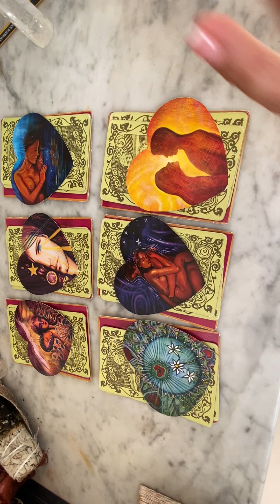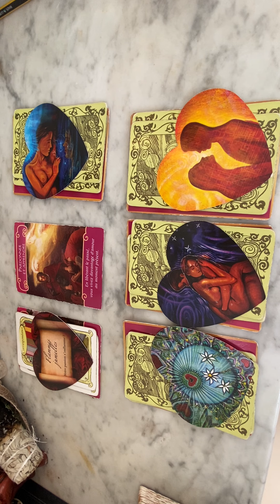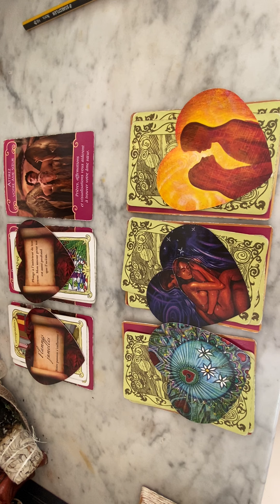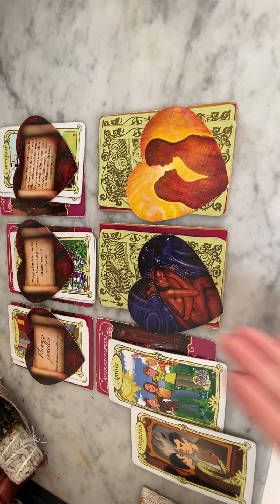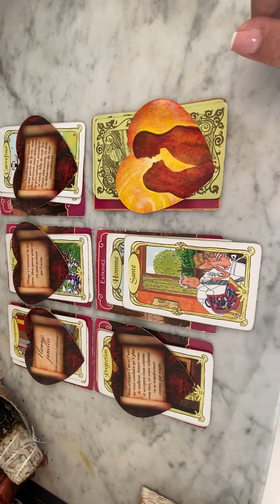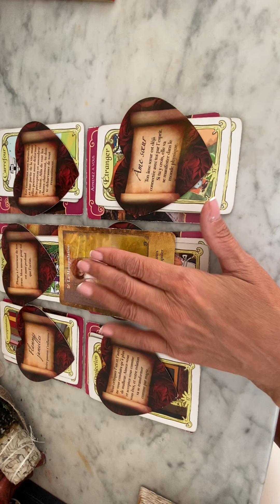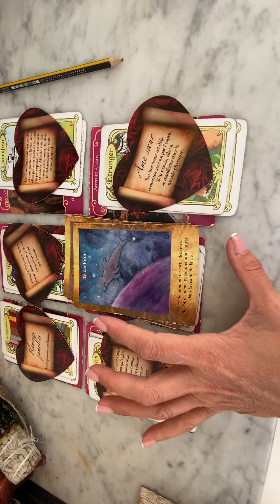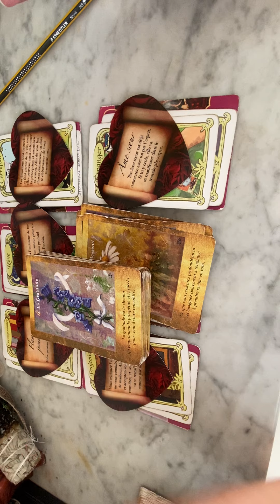LECTURE INTUITIVE DU 10 au 17 juillet 2023~ signe par signe ♎️♑️♐️♏️♒️♓️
Voici une nouvelle vidéo/lecture intuitive pour la semaine du 10 au 17 juillet 2023.

Nouveau format qui ne parlera pas à tout le monde, merci de gardez votre discernment 👍

Si vous souhaitez me contacter :
Voici mon numéro de portable : ☎️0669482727
Faites moi un sms what’sapp ou tel merci

Mon site internet est bientôt disponible😃

🌸So 🌸

L’archange Michel nous protège 🙏🤲